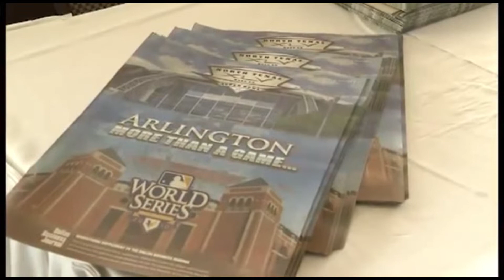SBA - SMALL BUSINESS OF THE YEAR AWARD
Luraco Awarded Small Business Of The Year From SBA